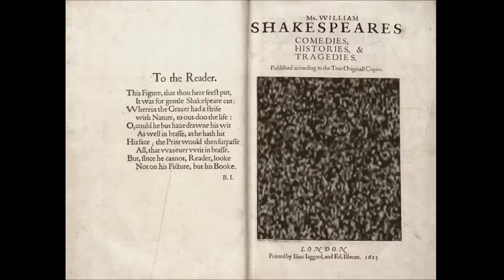"The devil can cite Scripture for his purpose"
-Shakespeare, The Merchant of Venice